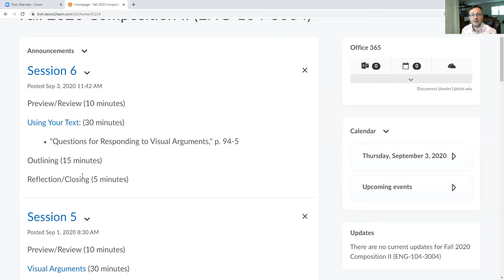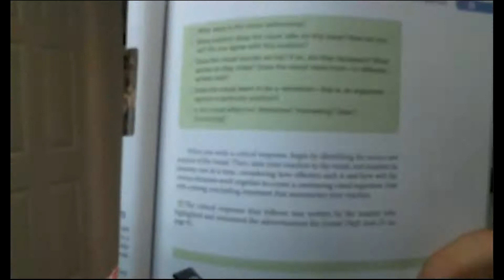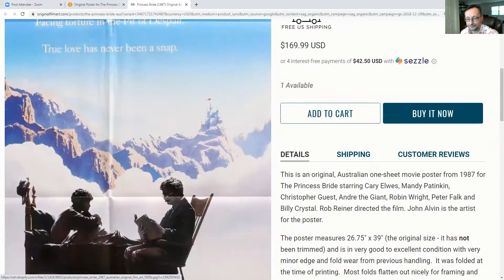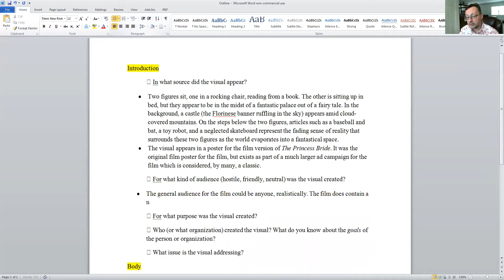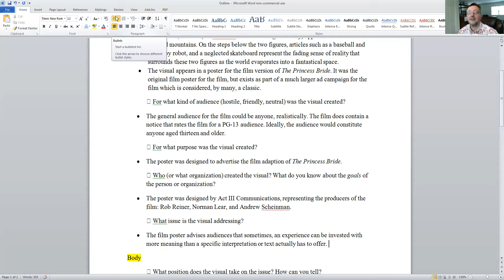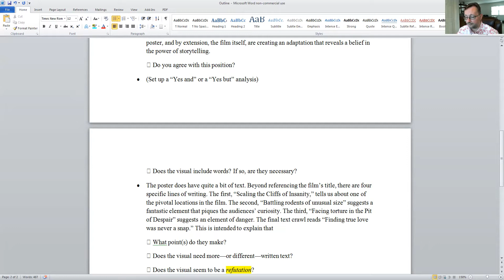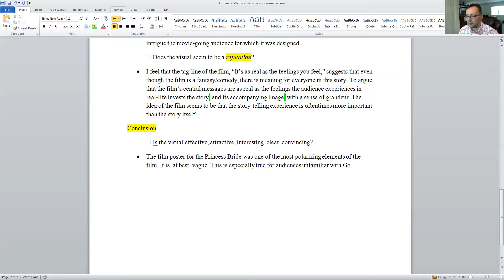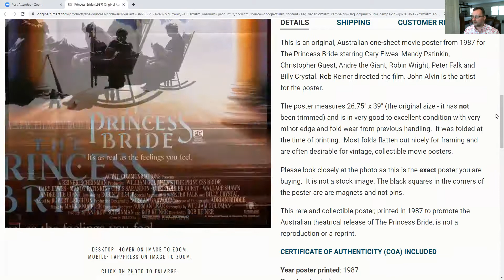Session 6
Today, we review the ways to analyze visuals and use the original poster for The Princess Bride to structure an outline for the up-coming Ad Analysis Project. It's going to be great!